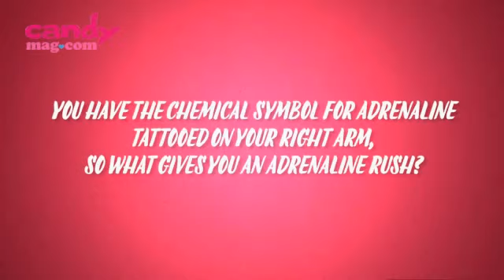5 in 5: Alex Diaz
We got to ask Alex Diaz 5 questions duriing the CandyFair2014.